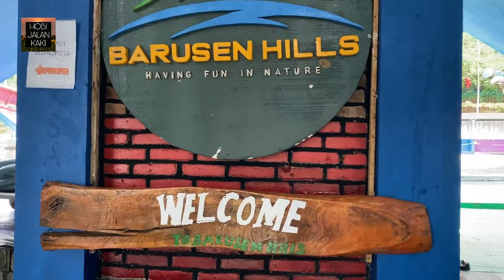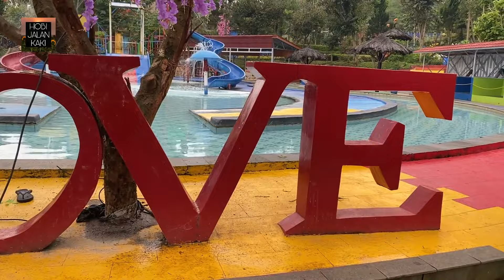REVIEW FULL WATERBOOM, VILLA, COTTAGE, GLAMPING, DAN TAMAN BUNGA DI BARUSEN HILLS, GAMBUNG CIWIDEY.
wisata alam barusen hills ini jangan sampai kalian lewatkan jika berkunjung ke ciwidey ya. karena tempat wisata ini sangat keren dan komplit, dijamin deh jika kalian datang kesini pasti akan sangat betah, karena disini itu ada cafe dan resto, kolam renang anak. kolam renang dewasa, taman bunga, air panas jika weekend, danau buatan dan spot selfie.
terdapat penginapan seperti villa, cottage, glamping dan camping ground.
langsung saja tonton videonya yuk

OPEN ENDORSE
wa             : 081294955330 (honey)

TERIMA KASIH

SAHABAT HOKI